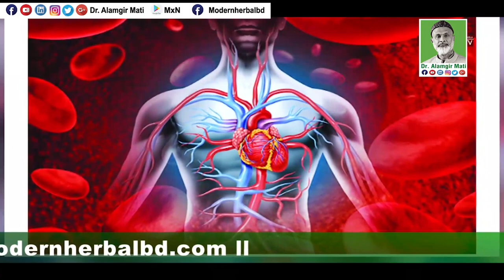সুস্থ থাকতে গরম খাবার খান ও নিম পাতার পানি দিয়ে গোসল করুন l Dr. Alamgir Mati l Health Tips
মোবাইলঃ ০১৯১-১৩৮-৬৬১৭
বিনা ভিজিটে চিকিৎসা নিন।
ডা.মুকুল-০১৭১২৫৬১৬৭৯
ডা.হানিফ-০১৭১৫২২৯৩৪৭
ডা.আসমা-০১৬৮১৩৫৫০৮৬
ডা.জুয়েল-০১৭১৬৫৬৪১০১